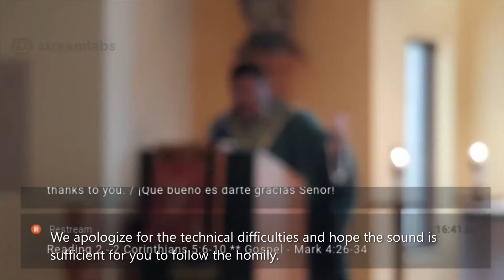11th Sunday of Ordinary Time - Homily - Fr. Carlos Lerma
11th Sunday of Ordinary Time (Francis of Assisi)
Presider - Fr. Carlos Lerma - Pastor, Francis of Assisi - Rocky Mount, St. Joseph - Martinsville

Recordings remain available for replay. Closed captioning is an automatic service provided by the social platform. The text will not be entirely accurate.